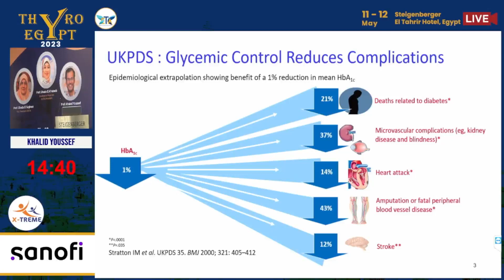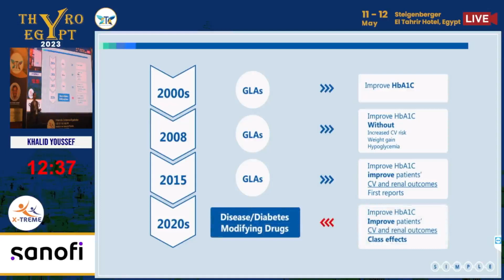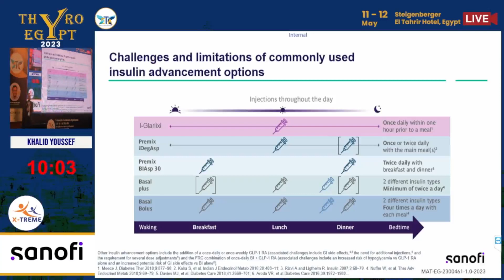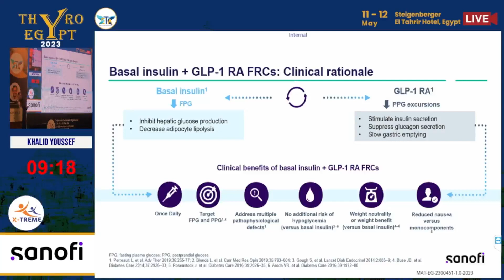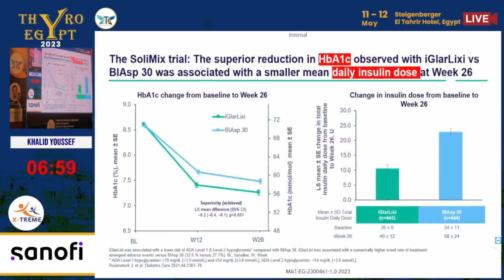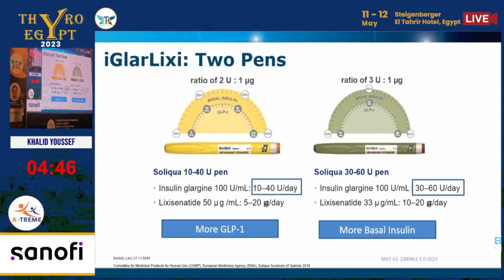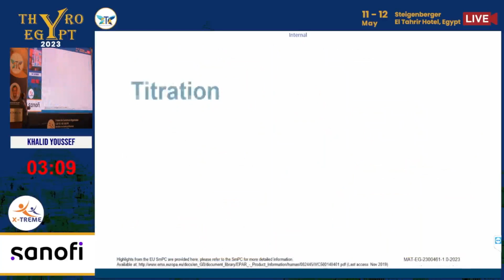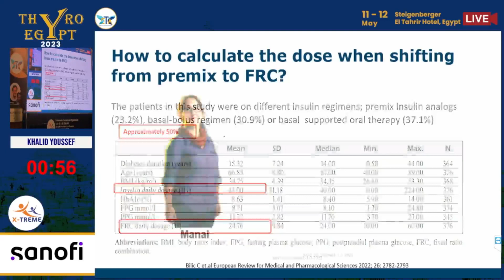Prof. Khalid youssef - m Simplifying Experience through choice.(Soliqua)